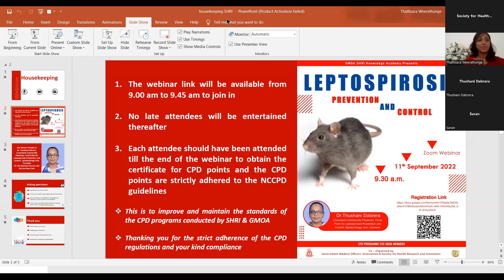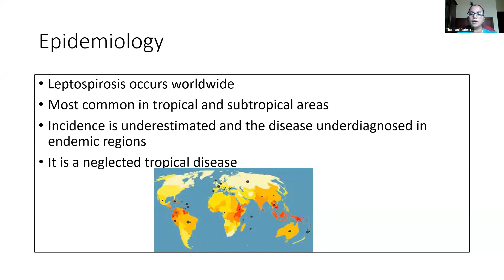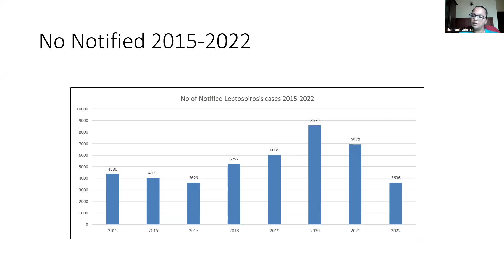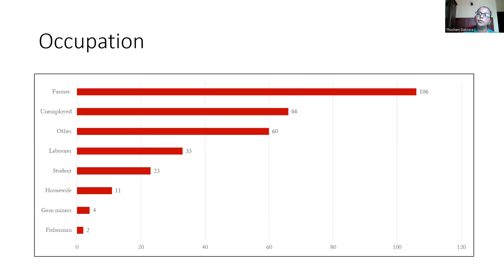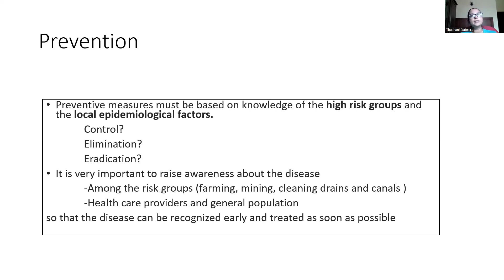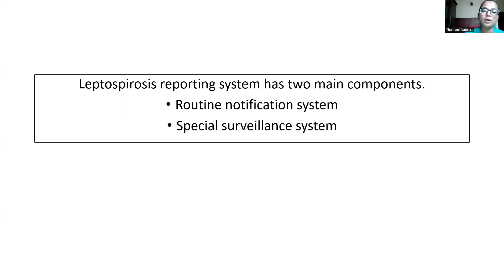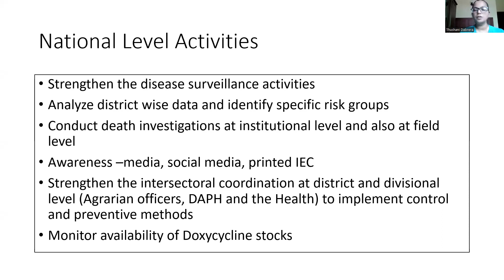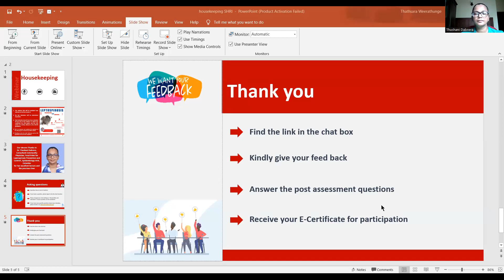Leptospirosis prevention and control - Dr. Thushani Dabrera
00:00:00 Introduction
00:46:55 Prevention
00:56:13 Prophylaxis
01:13:51 National Level Activities